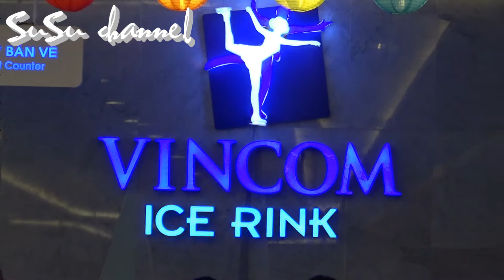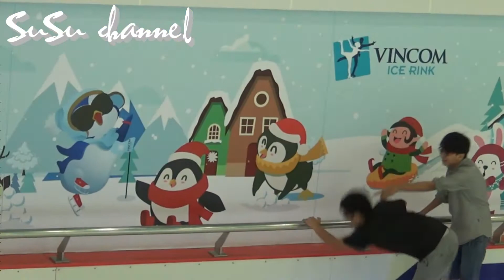Đi chơi - Sân trượt băng lớn bậc nhất Việt Nam trong tòa nhà Landmark 81/ Vincom Ice Rink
Susu Channel là kênh dành cho các bạn nhỏ nhằm mục đích vui chơi và giải trí. Nội dung kênh nhằm giới thiệu đồ chơi mới, bánh kẹo, khu vui chơi, món ăn mới... rất nhiều thứ nữa.
Các bạn hãy đăng kí kênh để giúp mình đạt được 100.000 sub nha, nếu đạt mình sẽ tổ chức tặng các món đồ chơi mà mình đã làm video nha... và để không bỏ lỡ bất kì video nào của mình nhé...
Love all...